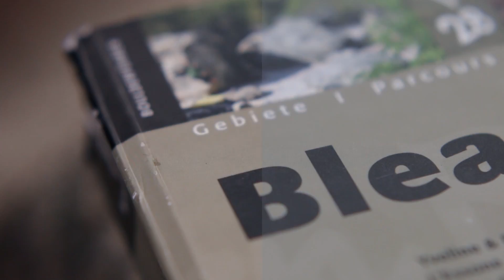First Contact - Bouldering Fontainebleau [MakingOf]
Sometimes you have to do some work on editing and retouching.
Here is what I did with Adobe Premiere and The Foundry Nuke.